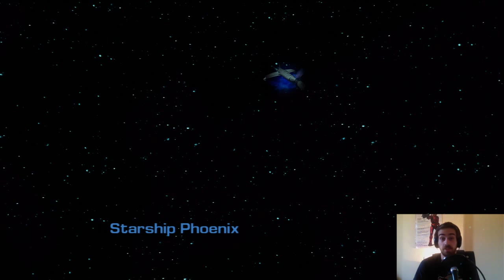Let's Play: Ratchet & Clank 3 | Part 11: Amoeboid: Origins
I'm not too happy with this episode; it's just too meh.